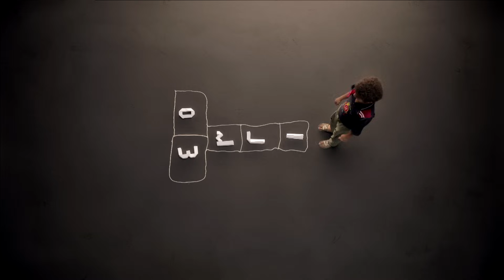تخيل ... دنيا سميرغانم - "Imagine" Donia Samir Ghanem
From the celebration marking the International Child’s Day
Special dedication by actress & singer Donia Samir Ghanem

They are one of us, our children, our people
If their conditions are a bit hard, this is not their fault
Yes, they have a problem, we can solve it; all of us can do something for them
Imagine if their dreams grow up by my hands and yours
If we care and help them as much as we can

May be she’ll be a doctor someday
and alleviate the pain of the needy
Or a famous actress, who makes millions of people happy
May be he wants to be a pilot,
or a teacher to educate generations
Or a police officer; who will stay awake all night to protect you.

Imagine if we are able to do something to change their life
Always feel for them and make up for what they have lost

She will grow up and become a mother…
And will be responsible for her children’s' rights
He will be an athlete; a champion who will raise
 his country’s flag up

We will not ignore our future nor pretend as if we don’t see them
It is our choice to help them succeed or let them down
Make up your choice!

Imagine!